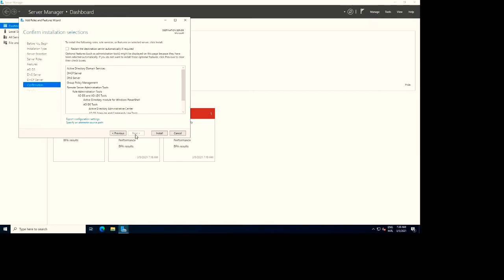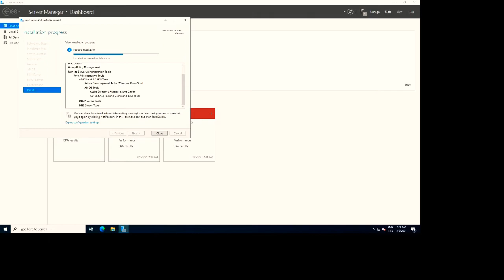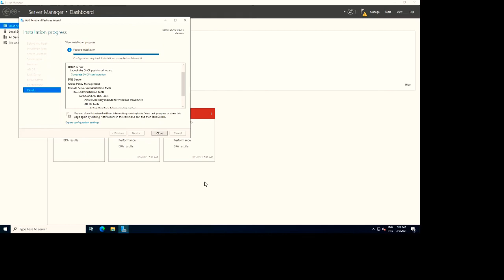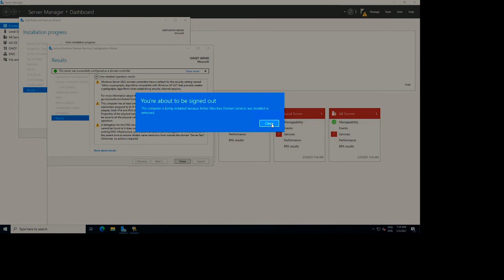AC DC on Windows Server 2022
Installing Active Directory Domain Controller on Windows Server 2022